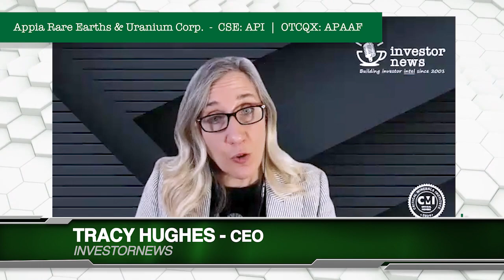Appia Rare Earths & Uranium Accelerates Brazil Ionic-Clay Project with 300-Hole Drill Program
June 26, 2025 — Appia Rare Earths & Uranium Corp.‘s (CSE: API | OTCQB: APAAF) PCH ionic-adsorption clay project in Brazil “is very hot” and moving faster than many, CEO Tom Drivas told InvestorNews host Tracy Hughes, outlining plans to sink “at least 200 or 300 drill holes in the next three to four months” across two high-priority zones.

The aggressive timetable is fueled by fresh capital: Appia closed the first tranche of a private placement for C$1.094 million this morning, earmarking roughly C$860,000 for its Brazilian work. “I’m a definite believer,” he said, underscoring management’s confidence at a time when the stock price hovers near 52-week lows.

Appia’s bet rests on the chemistry of ionic clays. Laboratory tests at the University of Toronto show that “90% to 95% of the rare earths come out within one minute” when mixed with ammonium sulfate, Drivas explained. “It’s basically a wash—the kinetics are very fast—so we don’t need to build a big processing plant; it’s just a wash machine.” With minimal overburden and near-surface mineralization, he argues, the project could reach concentrate production “within two or three years,” pending formal NI 43-101 and PEA studies expected within the next 12 months.

Those studies will run in parallel with Appia’s Canadian ambitions. The company—a Toronto-listed junior with rights to acquire up to 70 percent of the 42,900-hectare PCH project—also controls Saskatchewan’s Alces Lake, where a June 12 news release detailed plans to resume exploration this summer. “Our focus for this exploration season is clear: to pinpoint and prioritize the most compelling drill targets that could lead us to the larger source(s) of Alces Lake’s REE mineralization,” Drivas said in that announcement, citing new 3-D geophysical data and upcoming gravity surveys aimed at depths of 500 meters.

Beyond Brazil and Saskatchewan, Appia holds uranium prospects in the Athabasca Basin and rare-earth–uranium assets at Ontario’s Elliot Lake camp, giving the company exposure to both green-energy supply chains and the evolving nuclear renaissance. Rare earth prices remain volatile, but Drivas’ strategy—light on capex, heavy on near-term drilling—positions the junior to generate concentrate sales long before most hard-rock peers have finished permitting.